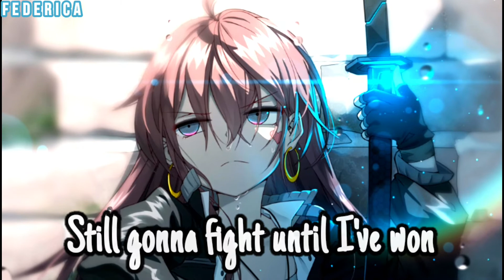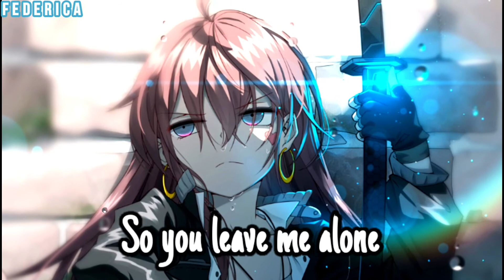Nightcore - Destiny | Lyrics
NEFFEX - Destiny | Lyrics

☆ NEFFEX

Arts by - 千夜QYS3